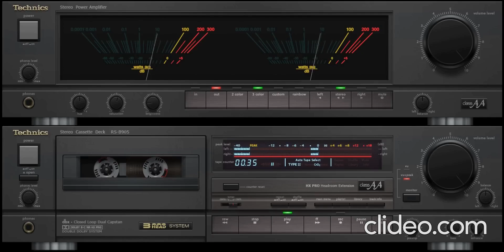Владимир Кузьмин Антология 19 Смотри на меня сегодня (Альбом 2003)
01. Последняя весна (Часть 1)
02. Смотри на меня сегодня
03. Вспоминай, когда наступит май
04. Примерный мальчик
05. Пионер Федотов Митя
06. Депрессия
07. Спекулянт
08. Девушка со скрипкой
09. Капитан
10. Менестрели
11. Последняя весна (Часть 2)